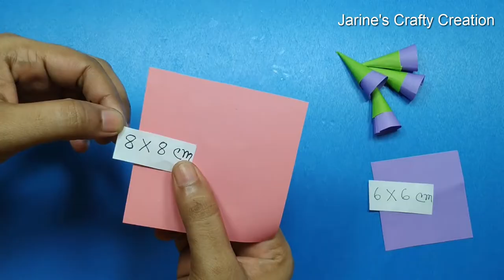How to Make Paper Wall Hanging for Decoration!! DIY Paper Crafts | Jarine's Crafty Creation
How to Make Paper Wall Hanging for Decoration!! DIY Paper Crafts
Home decoration paper wall hanging idea step by step making.
Materials:
Color Paper (Light Green, Pink, Purple)
Glue
Scissor
Yarn
Niddle
Hard Paper
Ruler
Pencil

Measurements:
Purple Paper: 8x8cm, 6x6cm
Pink Paper: 8x8cm
Light Green Paper: 6x6cm